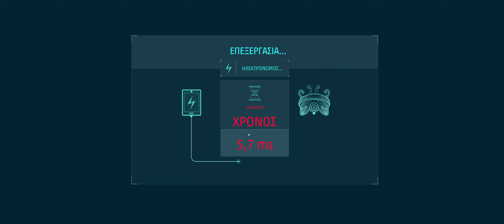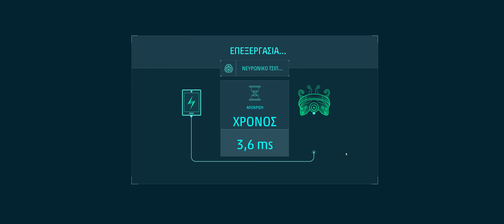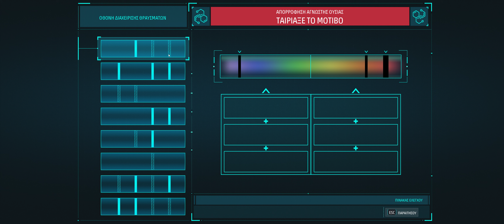Marvel’s Spider-Man Remastered Walkthrough Part 21[Greek Subtitles]